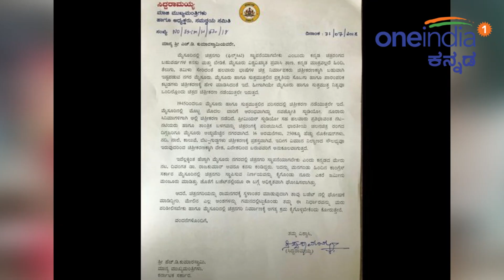ಎಚ್ ಡಿ ಕುಮಾರಸ್ವಾಮಿ ನಿರ್ಧಾರಕ್ಕೆ ಸಿದ್ದರಾಮಯ್ಯ ವಿರೋಧ | Oneindia Kannada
Congress legislature party leader Siddaramaiah has strongly objected to shift film city from Mysore to Ramanagar. He has written a letter to chief minister H.D.Kumaraswamy and urged rethink about the earlier decision.

ಚಿತ್ರನಗರಿಯನ್ನು ಮೈಸೂರಿನಿಂದ ರಾಮನಗರಕ್ಕೆ ವರ್ಗ ಮಾಡಿದ್ದಕ್ಕೆ ಕಾಂಗ್ರೆಸ್‌ ಶಾಸಕಾಂಗ ಪಕ್ಷದ ನಾಯಕ ಸಿದ್ದರಾಮಯ್ಯ ತಗಾದೆ ತೆಗೆದಿದ್ದಾರೆ. ಈ ಸಂಬಂಧ ಮುಖ್ಯಮಂತ್ರಿ ಎಚ್‌ಡಿ ಕುಮಾರಸ್ವಾಮಿಯವರಿಗೆ ಪತ್ರ ಬರೆದು ತಮ್ಮ ಆಕ್ಷೇಪ ಹೊರಹಾಕಿದ್ದಾರೆ.ಮೈಸೂರಿನಲ್ಲಿ ಚಿತ್ರನಗರಿ ಸ್ಥಾಪನೆಯಾಗಬೇಕು ಎಂಬುದು ಕನ್ನಡ ಚಿತ್ರರಂಗದ ಬಹು ವರ್ಷಗಳ ಬೇಡಿಕೆ ಹಾಗೂ ಕನಸಾಗಿದೆ.